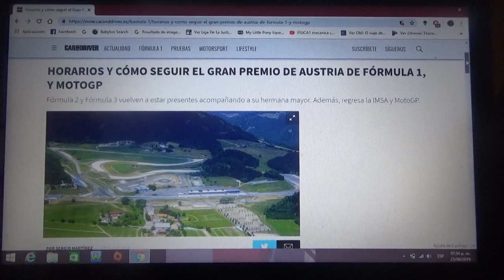Previa GP de Austria 2019 de F1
Una breve previa del próximo GP de Austria de la Temporada 2019 de la F1 que será en el Red Bull Ring en Spielberg